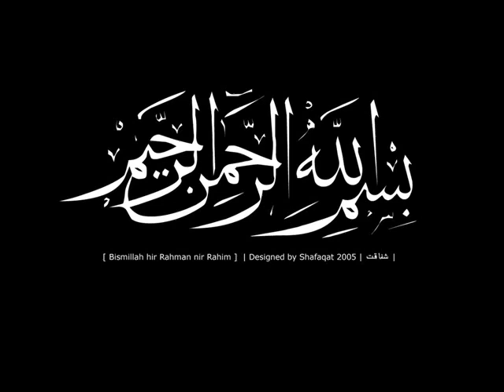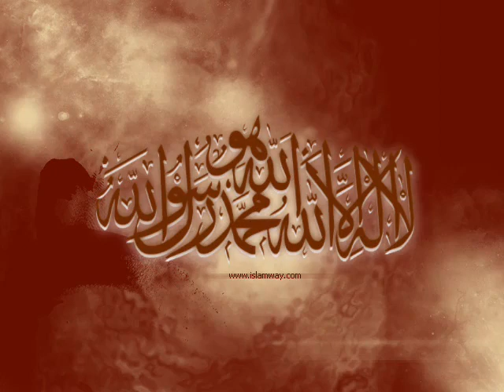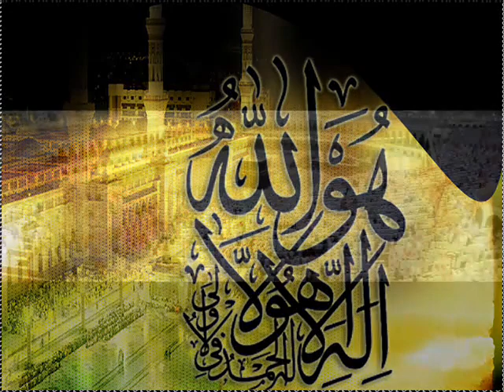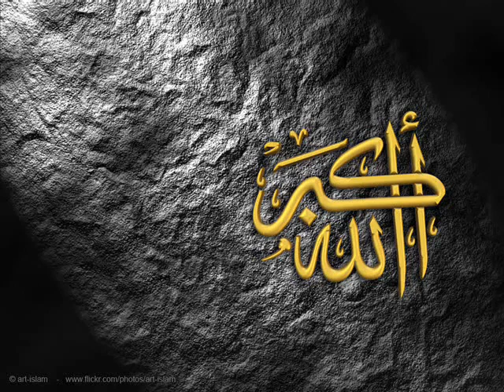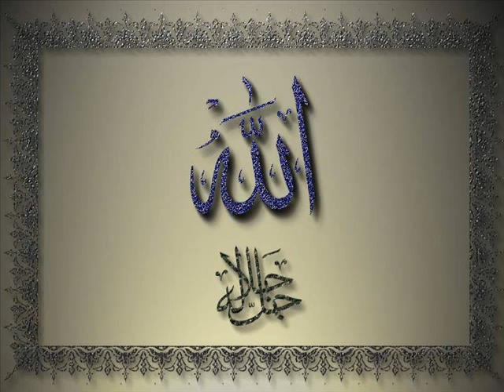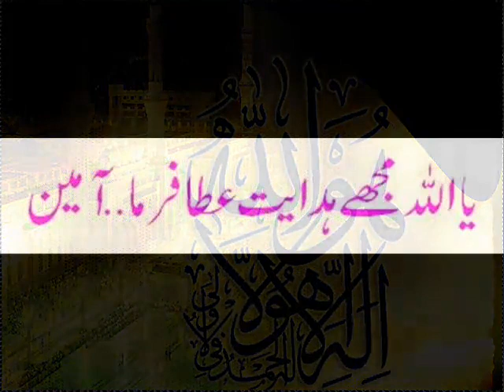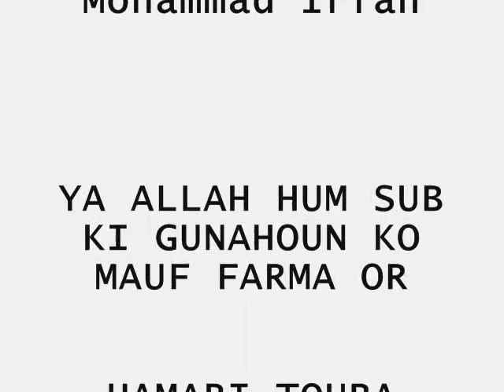Maulana Tariq Jameel Bayan For Young Generation HD]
dawat etableegh